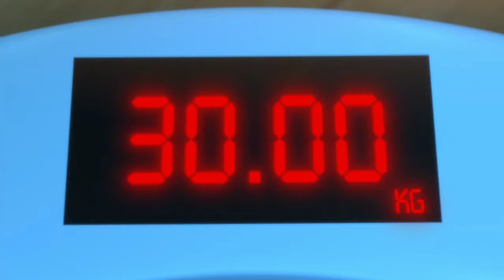Moco dog ko meat khana ha 😂❤️| Moco dog cartoon Hindi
Moco dog ko meet khana hai 😂❤️| Moco dog cartoon Hindi

video credit to @aifaykids